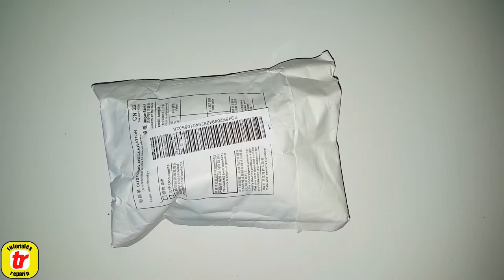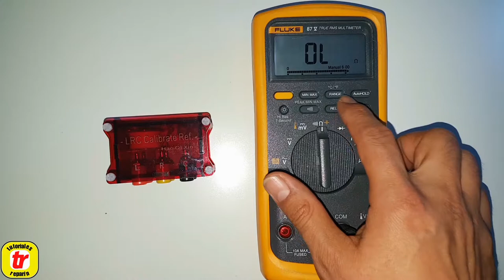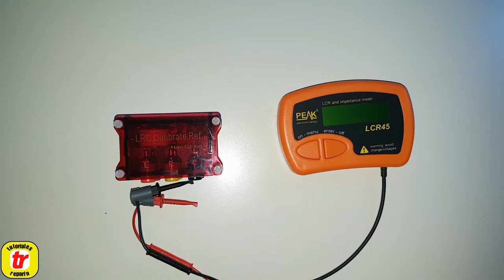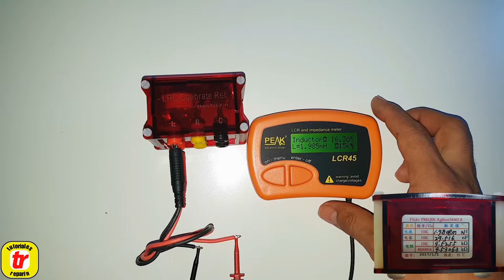🔴 Referencia de calibración LRC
🔴 No sabes si tu multímetro, está midiendo correctamente? QUIERES comprobarlo? MIRA! el video. 😉 👍🏻

➡️ Referencia calibración LRC 👇:

➡️ Referencia calibración LRC 👇:

➡️ Referencia de Voltaje 👇:

➡️ Referencia de voltaje 👇: